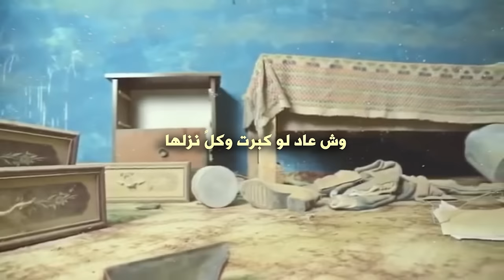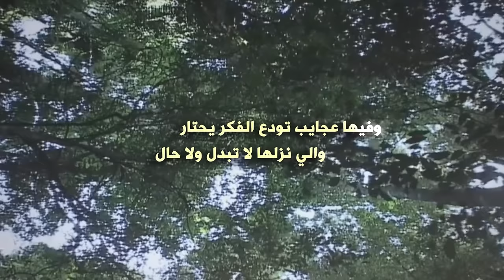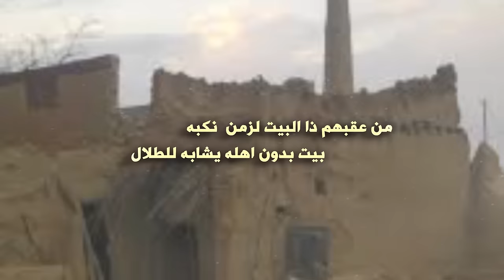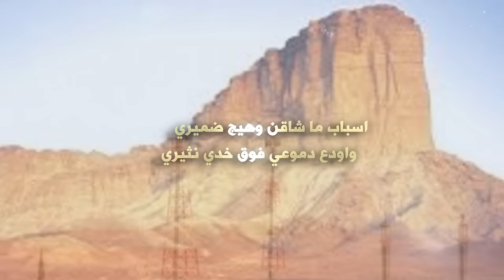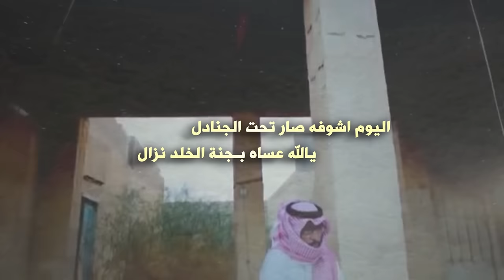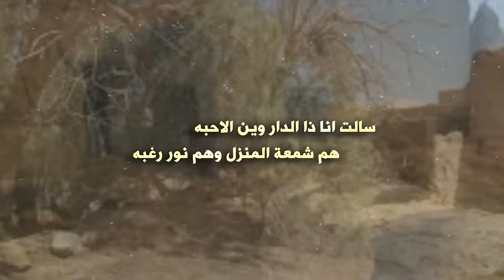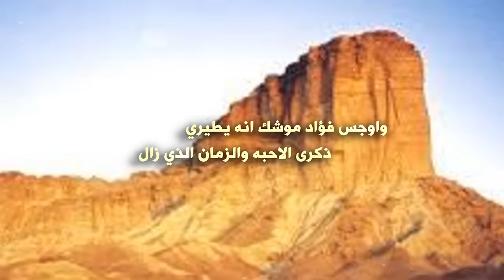شيلة قالوا زهدت بديرتك ويش الاسباب كلمات محمد عبدالله الفايز أداء سعود العريني وعمر الفايز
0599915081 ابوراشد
رابط مباشر الى الواتس اب